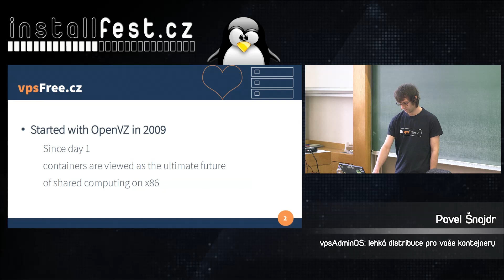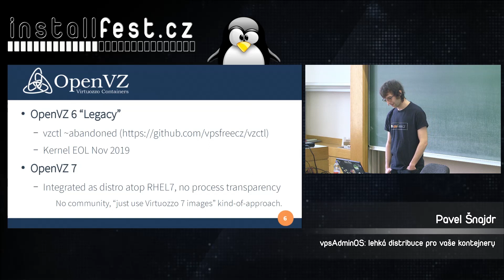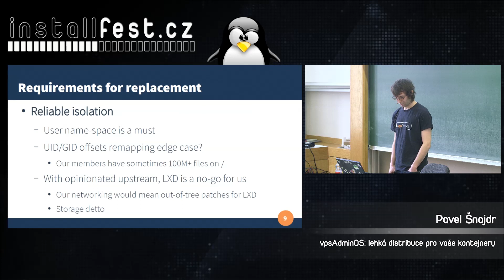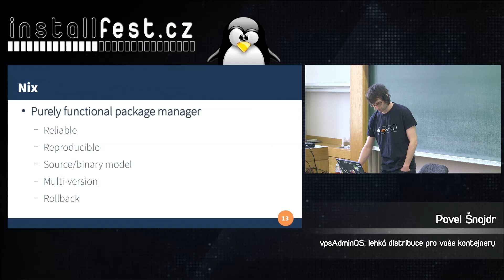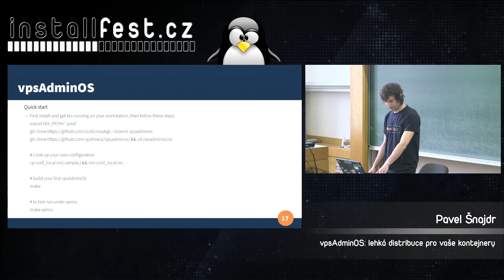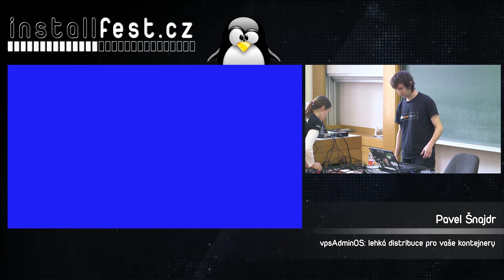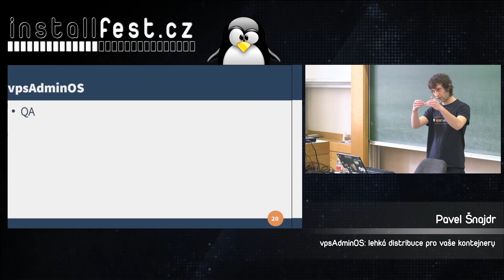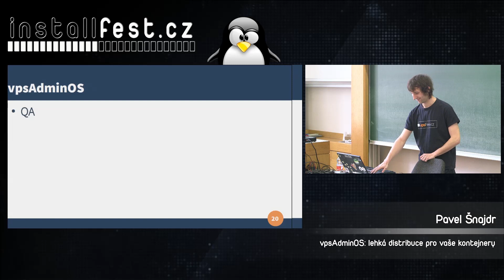vpsAdminOS: lehká distribuce pro vaše kontejnery (Pavel Šnajdr)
Abstrakt:
vpsAdminOS je minimalistický operační systém, který běží kompletně v RAM a je postaven na NixOS. Dovoluje rychle vytvořit prostředí pro běh kontejnerů, které jsou spravovány naší vlastní utilitou a uloženy na ZFS. Spustit vlastní prostředí pro bezpečný běh kontejnerů můžete už během několika minut!